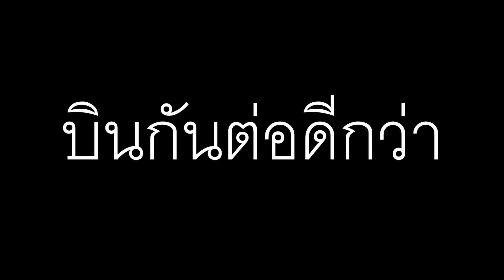เรียลไลฟ์มายคราฟ ตอนที่10